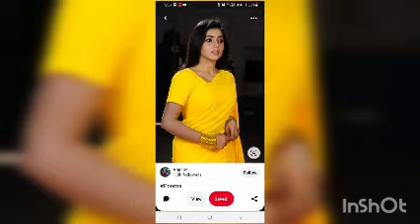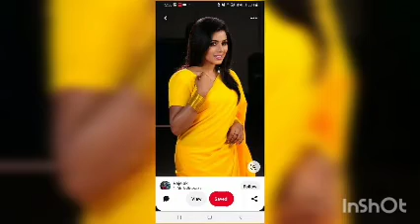Janu janu me bolu